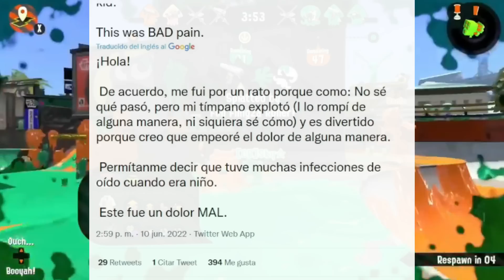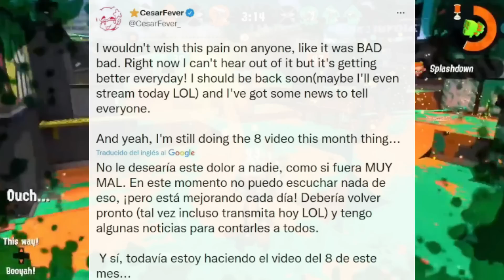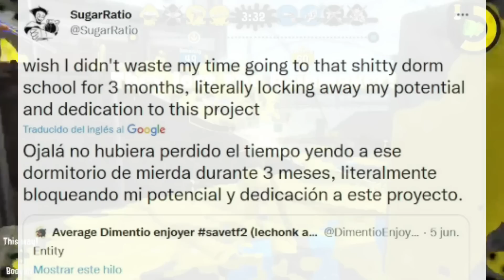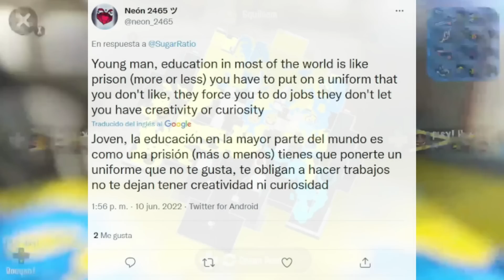SUGARRATIO Y SUS PROBLEMAS CON VS ENTITY, CESARFEVER REGRESA Y QUITAN PERSONAJES DE FNF BADDIES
INTRODUCCIÓN 0:00
CESARFEVER REGRESA A LAS REDES SOCIALES 0:29
CASANOVA QUITA PERSONAJES DE FNF BADDIES 2:16
SUGARRATIO CUENTA SUS PROBLEMAS CON VS ENTITY 4:31